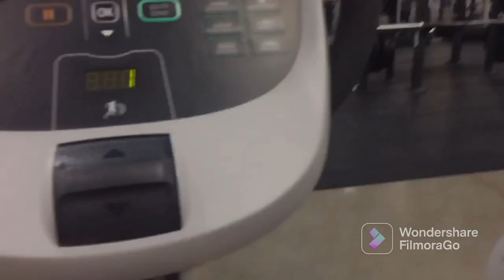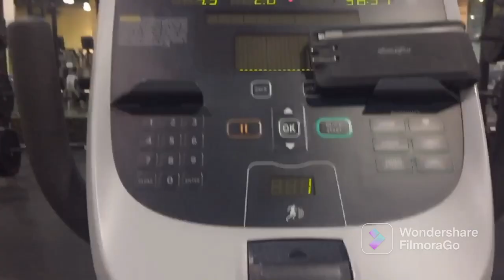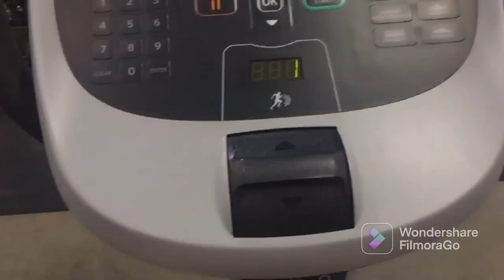Tập Gym sau Halloween và cái kết...tăng 5lbs(review#39)